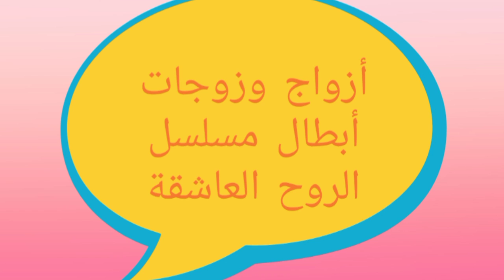تعرف على أزواج وزوجات أبطال مسلسل الروح العاشقة 😍- أسماءهم وأعمارهم الحقيقية 😍❤